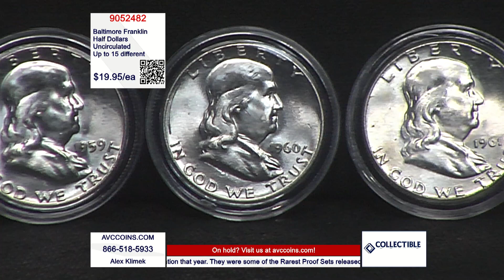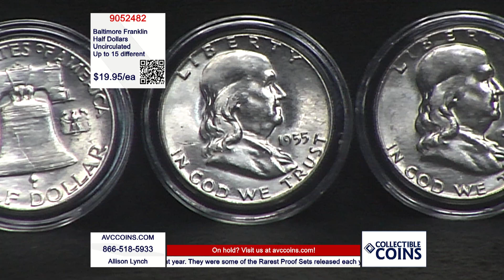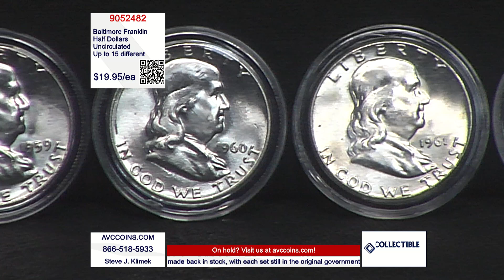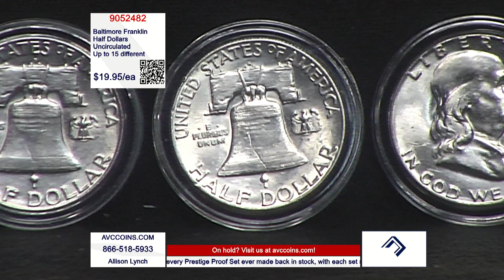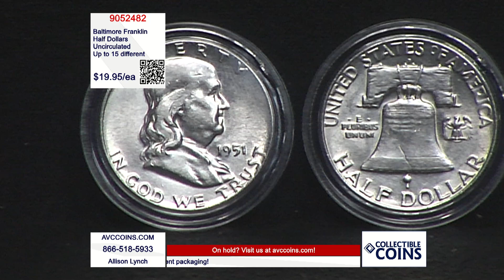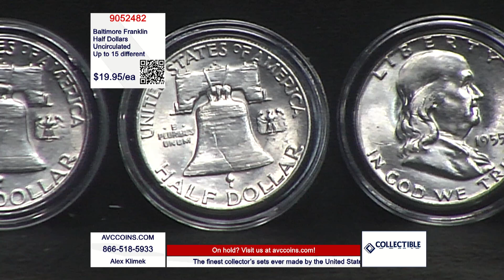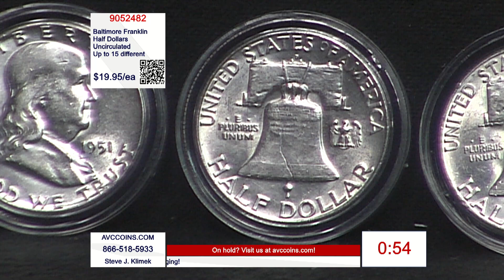Baltimore Franklin Half Dollars - Uncirculated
Be sure to watch Collectible Coins every Tuesday, Wednesday and Thursday.

Pricing and availability are subject to change without notice. Operators can take phone in orders during the live show. Please have the 905 item number ready when calling.